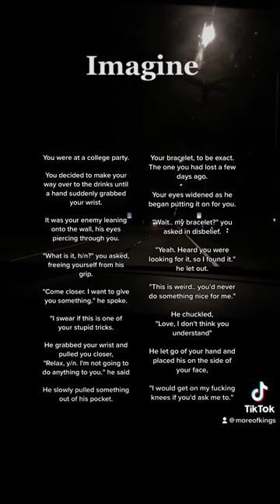foryoupage imagine imaginestory scenarios wattpad wattpadstories wattpadstory shorts fights